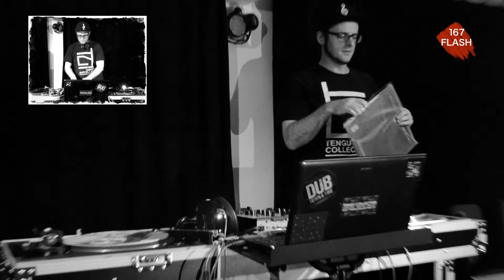"Maurice Polo" bei 167 Flash (S1 E11)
Der Zürcher Rapper Steezo aka Maurice Polo ist wahrscheinlich der charismatischste Mc der Schweiz. Wir sprechen über seine Liebe für Westcoast-Rap und die Erwartungen die er an der CH-Hip Hop Szene stellt.
Live zeigt er bei uns eine Straighte Rap-Performance und erzählt über die Entstehung der BM Clique und die Verbindung mit der Jas Crew und Japhna Gold.
Wir cruisen entspannt durchs Nordringboulevard.
Live-Mix by Flexible (Tengu Collective)

167Flash produced by Doppia erre for Zona 167 Produzioni
Introbeat produced by Doppia erre
Scratches by Dj E.S.I.K
Intro-Videoclip & Logo by Sammali Design